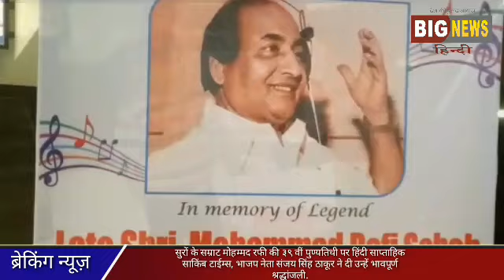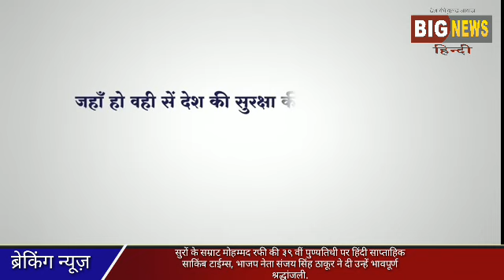सुरों के सम्राट मोहम्मद रफी की आज ३९ वीं पुण्यतिथी पर हिंदी साप्ताहिक साकिंब टाईम्स...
सुरों के सम्राट मोहम्मद रफी की आज ३९ वीं पुण्यतिथी पर हिंदी साप्ताहिक साकिंब टाईम्स ओर भाजप नेता संजय सिंह ठाकूर ने दी उन्हें भावपूर्ण श्रद्धांजली.